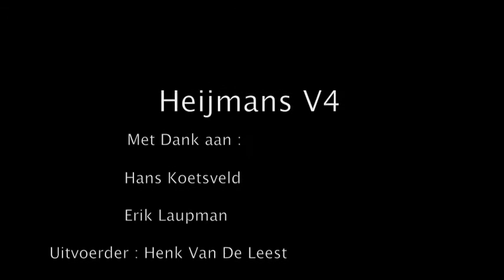Heijmans Detectielussen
Detectielus

Een detectielus is een inductielus van koperdraad verzonken in het wegdek waarmee met behulp van elektronica een voertuig kan worden waargenomen; de detectielus werkt met de benodigde elektronica als een elektrische spoel en de aanwezigheid van het metaalhoudende voertuig op de lus verstoort het magnetisch circuit.